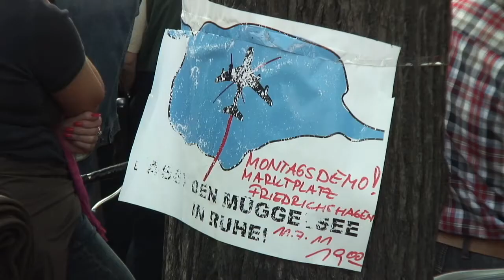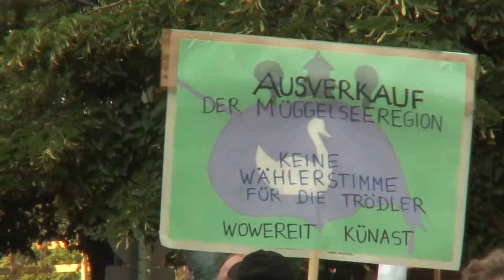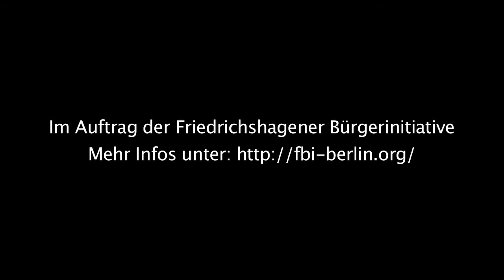2.Montagsdemo gegen die geplanten Flugrouten über dem Müggelsee 11.07.2011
Eine Filmabdruck Medienproduktion

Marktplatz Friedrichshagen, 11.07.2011